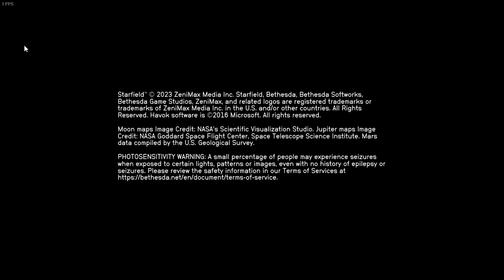Starfield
Exploring Miranda if thats the right name of the planet was doing a Bounty Mission on there. bare with me since im using a older PC to play this game. It plays better when im indoors. Thats okay.